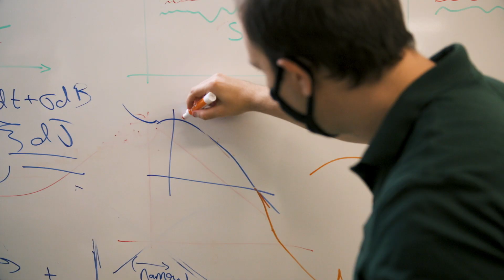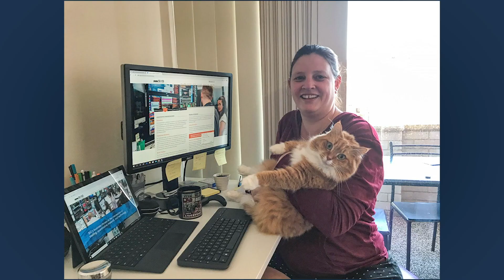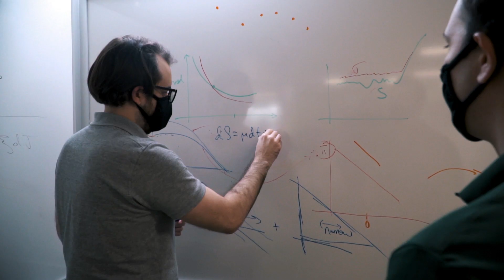Susquehanna 2020: Trading During the Pandemic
We’re excited to share our new video to kick off our campus season, a look inside life at Susquehanna. We covered what trading during the pandemic has been like for Susquehanna and our employees, featuring interviews from an intern to our Founder and Managing Director, Jeff Yass.